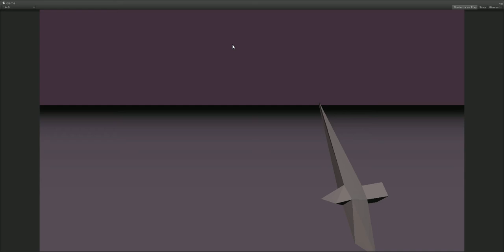SKULL CASTLE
Music is Keith Fullerton Whitman / Stereo Music For Farfisa Compact Duo Deluxe, Drum Kit / Organ [Farfisa Compact Duo Deluxe]